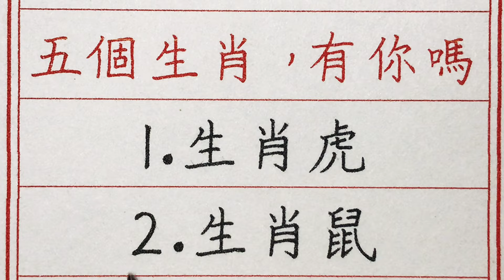老人言：今天開始，錢多裝不下的五個生肖，有你嗎